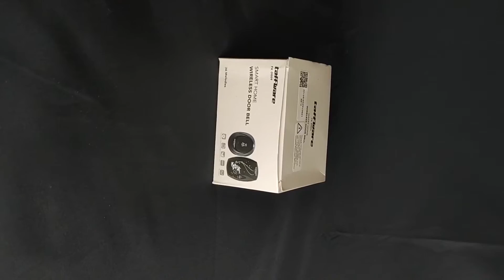Taffware Forecum Alarm Bel Pintu Wireless Waterproof dengan EU Plug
Halo Friends!
kali ini aku mau review